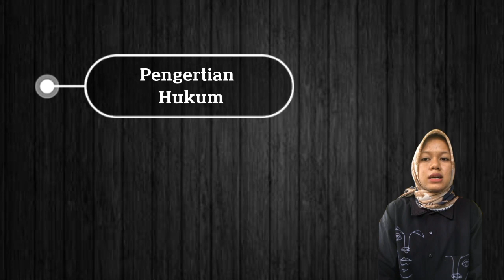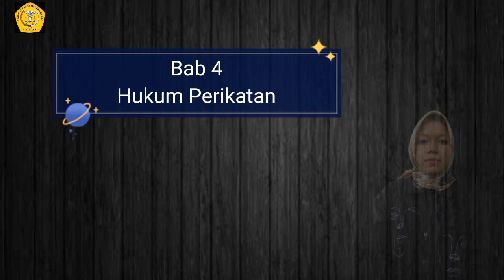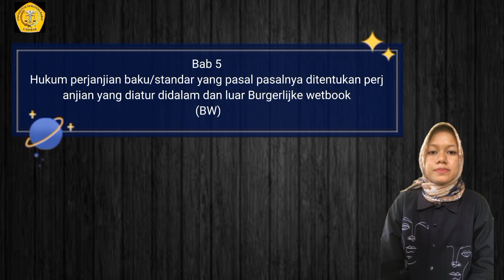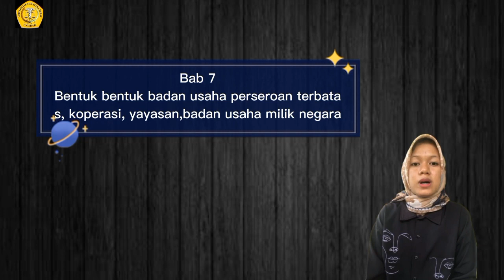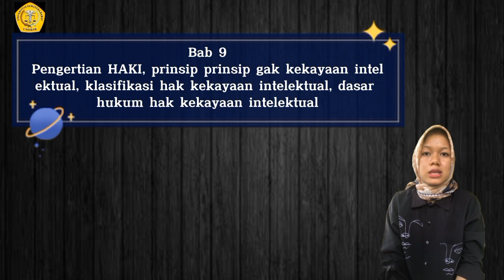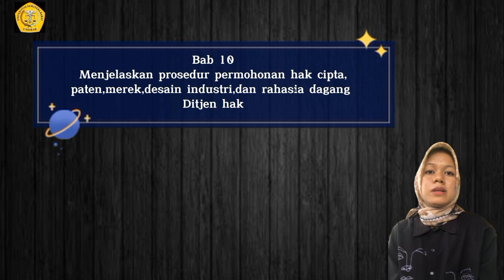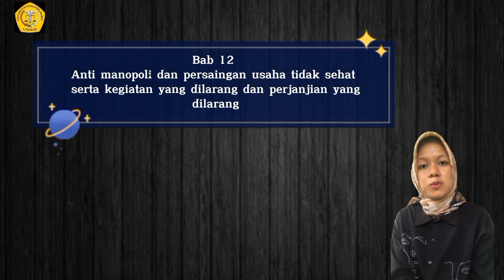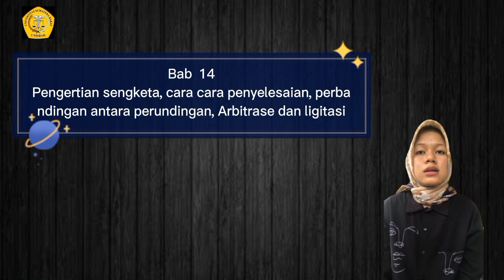RANGKUMAN MATA KULIAH ASPEK HUKUM DALAM BISNIS | NORA YOFITA SARI